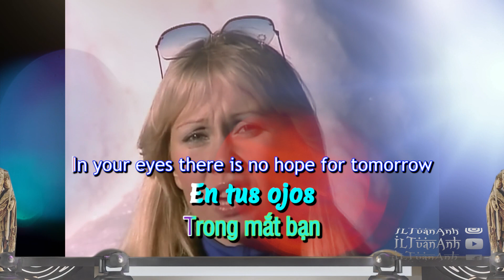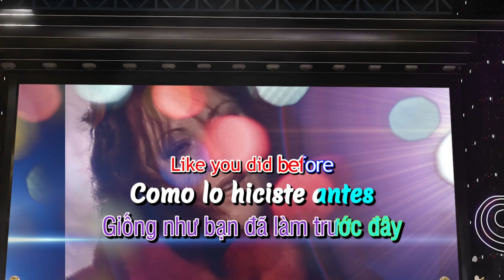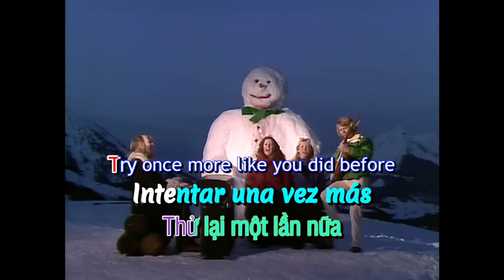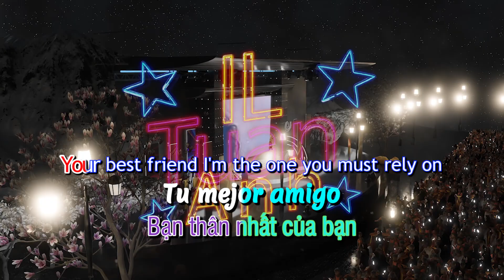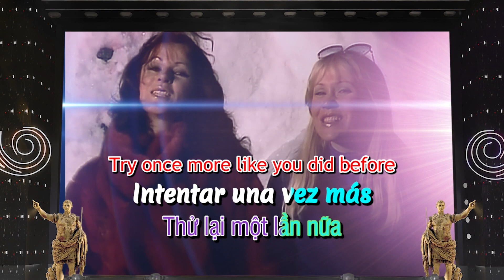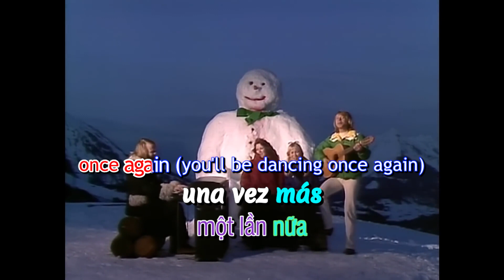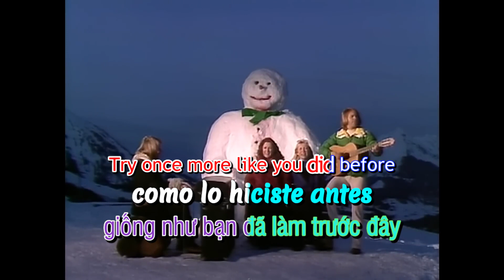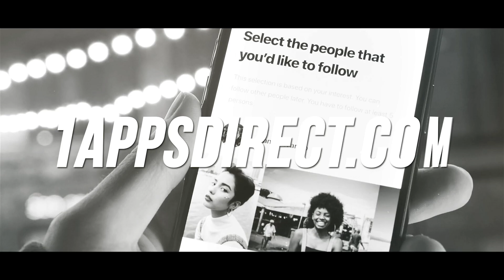EP 276 Chiquitita Beat Lyric by ABBA - 245,401,560 views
"Credit" Video uses this song's melody by
245,401,560 views Oct 8, 2009
REMASTERED IN HD!
Official Music Video for Chiquitita performed by ABBA.